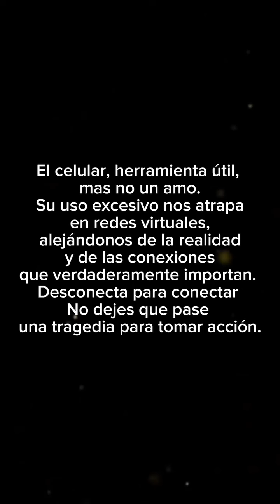She almost lost her own daughter while shooting stupid videos for social media